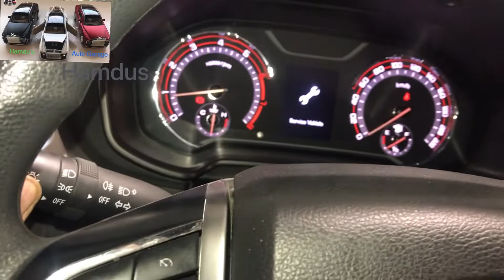Saic Maxus 2022/oil Filter change/saic motor